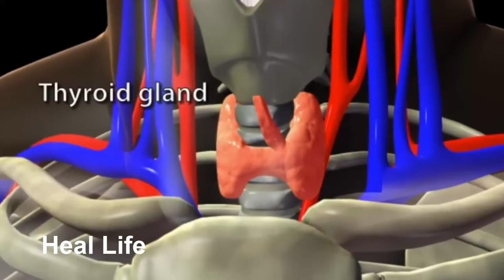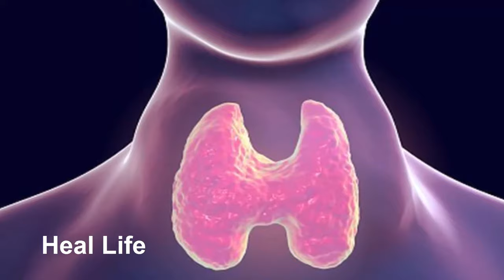থাইরয়েডের রোগীরা ভুলেও যেসব খাবার খাবেন না | থাইরয়েড সমস্যার সমাধান | Thyroid Diet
থাইরয়েডের রোগীরা যেসব খাবার খেলে মারাত্মক ক্ষতি হতে পারে!!! আজই জানুন...

আপনি কি থাইরয়েডের রোগী? আপনার বংশে কি কারো থাইরয়েডের রোগ রয়েছে? তাহলে এই ভিডিওটি আপনার জন্য অত্যন্ত জরুরি। থাইরয়েডের রোগীরা অনেক সময় বুঝতে পারে না তারা কোন খাবার খাবে। না জেনে কিছু খাবার খেয়ে ফেলে যা তাদের জন্য মারাত্মক বিপদজনক। এসব খাবার খাওয়ার কারণে অজান্তেই রোগ বাড়তে থাকে। আপনি যদি থাইরয়েডের রোগী হয়ে থাকেন তাহলে জেনে নিন ভুলেও যেসব খাবার খাওয়া ঠিক নয়। খাবারগুলো থাইরয়েড রোগীর জন্য বিপজ্জনক হতে পারে।

সুস্থ থাকুন, সুস্থ রাখুন